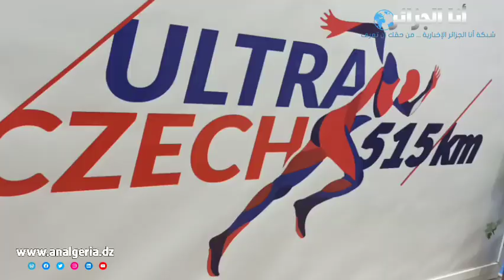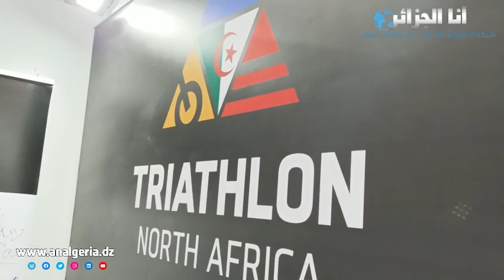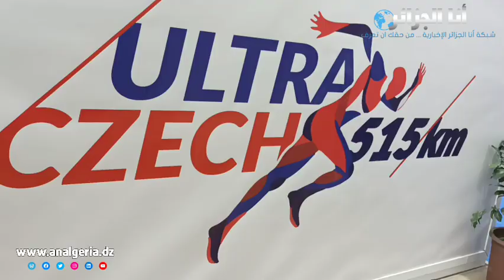شاهدوا حصريا ماذا قالت منظمة أضخم تظاهرة رياضية وسياحية في تاغيت ووهران بحضور أبطال عالميين